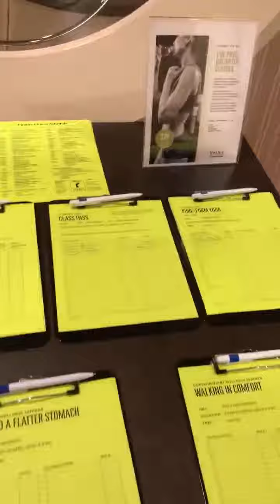Fitness la bordul Symphony of the Seas!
După deserturile delicioase și mâncarea extraordinară de la bord puțină mișcare este esențială! De la minutul 1.35 aveți prezentarea centrului Fitness și in engleză!